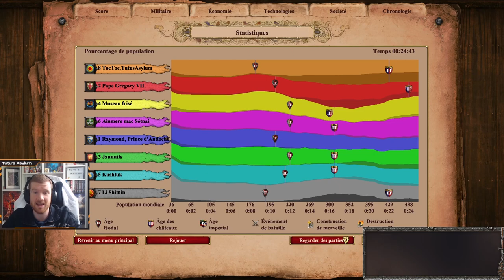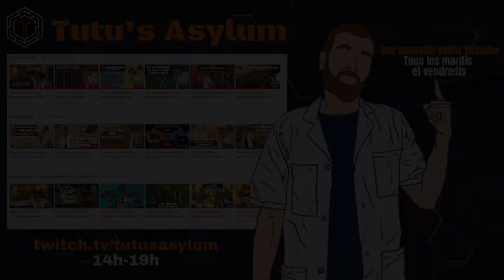Tutoriel: le 18 de pop des joueurs pro sur Age of Empires II / fast Féo 17 villageois de pop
Je vous présente dans ces grandes lignes le Bo classique que vous avez pu voir à plusieurs reprises lors de la nation cup par les flanks et réalisable avec n'importe quelle civ archers pour avoir le timing et la masse d'archers
En espérant qu'il vous soit utile en TG !

Merci à CaptainAbruty pour avoir composé le jingle de la Winter Merguez Cup: